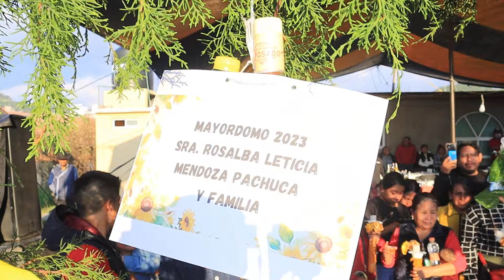CON LOS COMPADRES EN EL ARCO MAYORDOMIA 2025 / CAP. 2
PRODUCCIONES CISNEROS